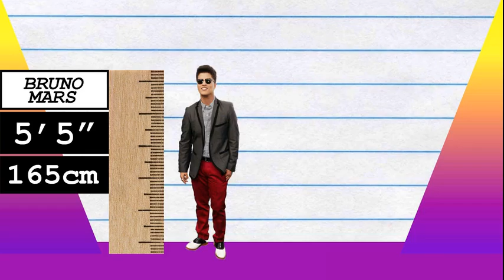How Much Taller? - Bruno Mars vs PewDiePie!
We compare Bruno Mars and PewDiePie in height, visually and with data, and reveal just how much the difference is between the pop-star and internet star!